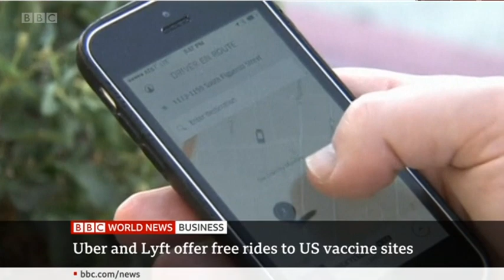20210513 BBCBiz A